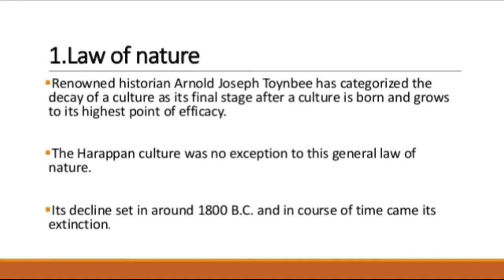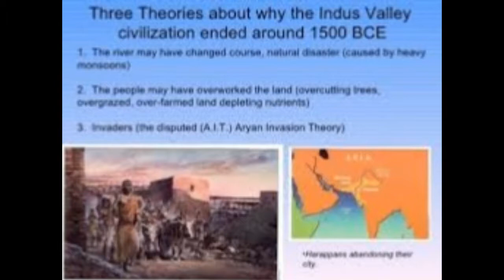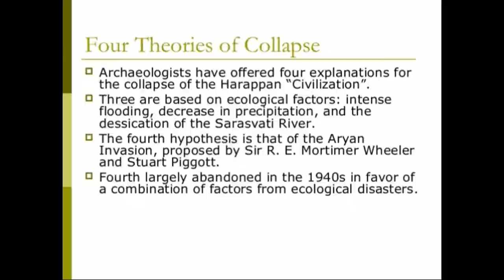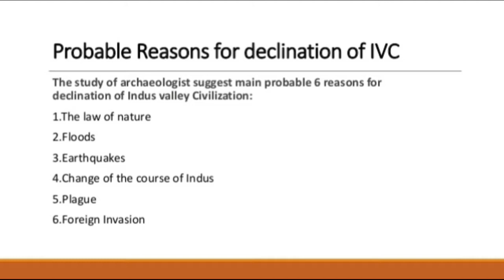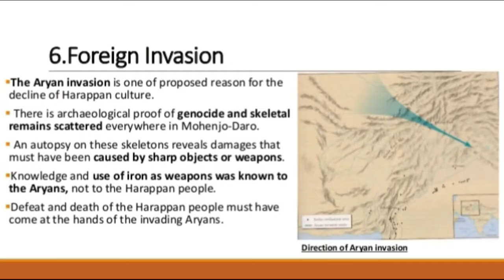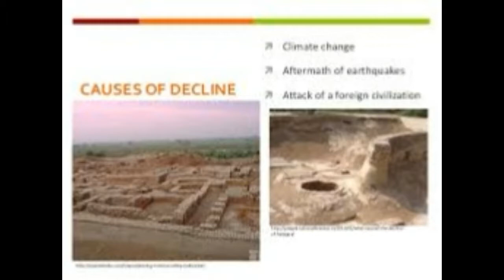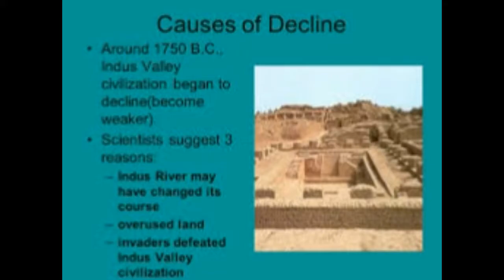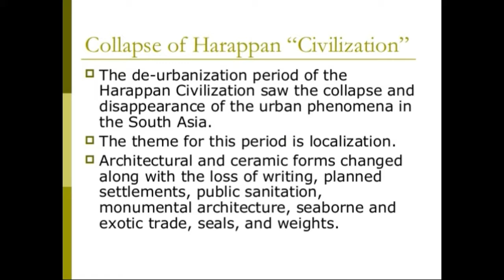Decline of Indus valley civilization 51